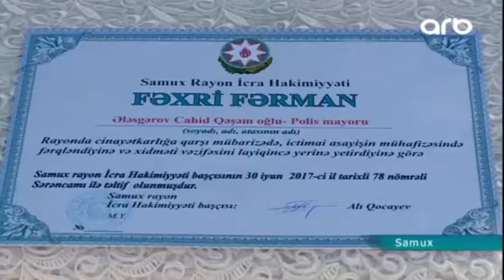Samuxda bir qrup polis əməkdaşı mükafatlandırılıb - ARB Kəpəz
Samuxda bir qrup polis əməkdaşı mükafatlandırılıb